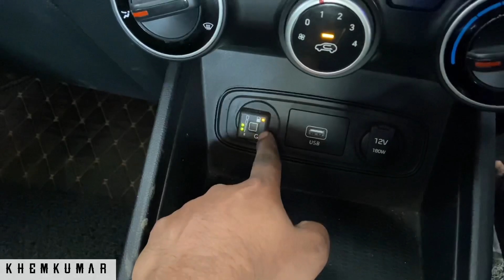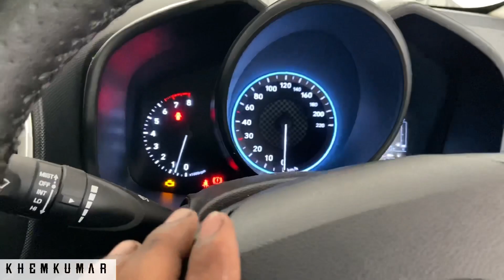Hyundai Venue Bs6 cng review || Hyundai venue after market cng ownership Review || Cng success ??👌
क्या Hyundai की गाड़ीं में Cng success हैं या नहीं ॥ owner ने पूरी detail में बताया Cng के बारे में ॥ 2021 model Hyundai Venue हैं ॥ ईस में aftermarket Cng फ़िट करायीं हैं ॥ ओर Cng की पूरी detail share की हैं॥

ओर ईस में company fitted Cng की थरे Cng refil wall petrol tank opner के साथ फ़िट किया हैं